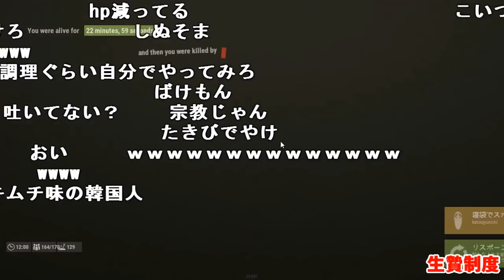気に入らない味方を５６す加藤純一まとめ【2019/02/20~22】